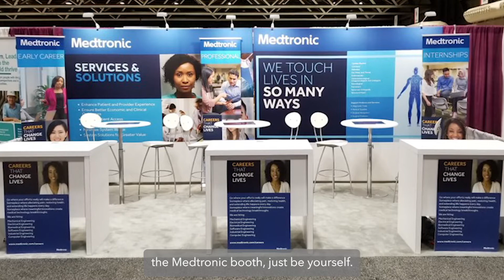Engineer an extraordinary career at Medtronic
Abi Atoba shares how attending the National Society of Black Engineers Convention led her to a career as a software engineer at Medtronic. She shares advice for others interested in starting a career at Medtronic.